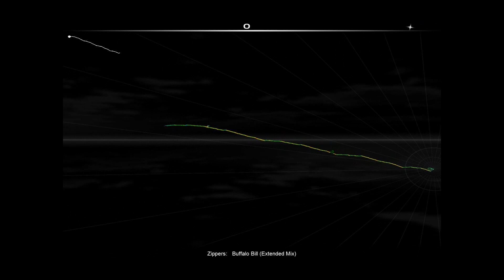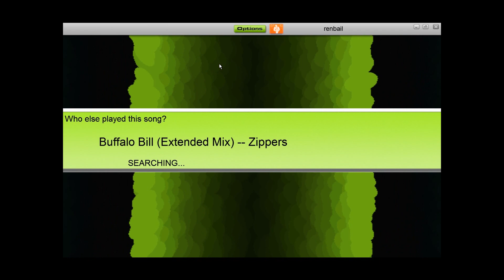Zippers - Buffalo Bill (Extended Mix) *HD*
This is a demo of me playing the song Buffalo Bill (Extended Mix) by The Zippers on the game Audiosurf.

Audiosurf is a game where you can upload any song you want and the path is generated based on the tempo/beats/speed of the song.

Slow song = Up Hill
Fast song = Down Hill

The mode I was playing on is "Modo Iron Mode" where you have to get all the notes without touching the gray blocks for max score. Modo would be the easy difficulty while Iron mode makes it a bit more challanging at the same time.